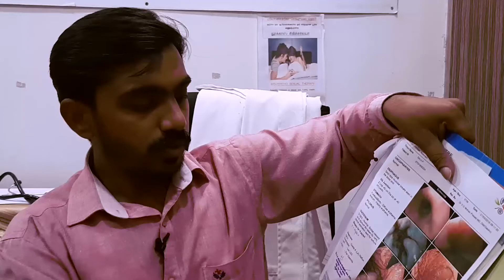வெறும் வயிற்றில் மது குடிப்பதால் உடலில் என்ன நடக்கிறது பாருங்கள் l ALCOHOL CAUSING ULCER l DRSJ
அன்புடன்: Dr.Sengottaiyan jones.,Bachelor of Yoga Naturopathy.,MD (Alternative Medicine).,Dip Tamil Marabuvazhi Maruththuvam.

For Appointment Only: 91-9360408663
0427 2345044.